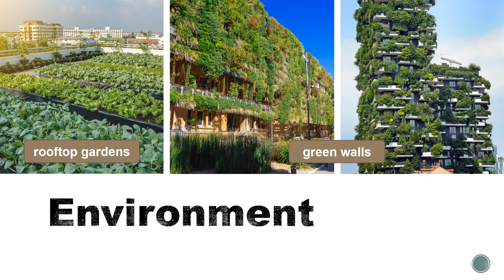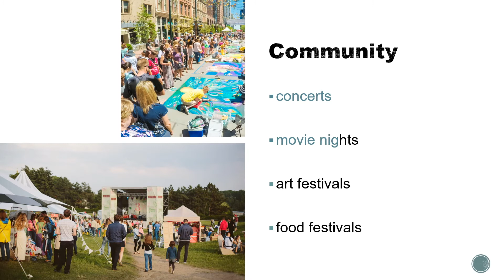Speaking for Presentations 1: Unit 10 A Dream City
Speaking for Presentations is an innovative two-book series designed to develop the public speaking skills of adolescent and adult English language learners at the high-beginning to intermediate level. While helping students gain confidence and improve their public speaking abilities, the series gives students a detailed guide to the delivery of great speeches and the preparation of dynamic presentations. This series will prepare students for any kind of speaking from casual descriptions of personal experiences to more formal, research-based presentations. Central to each lesson is an original presentation organized, written, and delivered by a student presenter. With its contemporary approach, the series helps students make noticeable improvements. Speakers acquire pragmatic speech communication skills through guided, systematic practice. The skills learned in this series will be useful to students for the rest of their lives—both in professional and personal speaking opportunities.